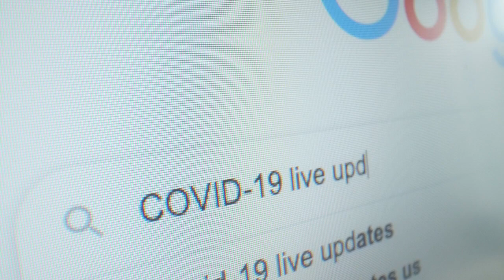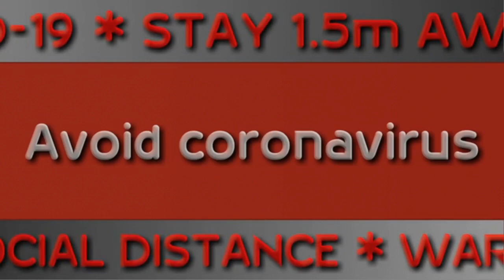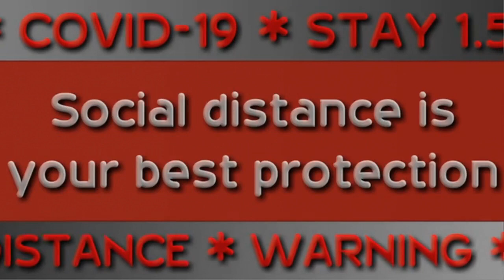Stop Spreading The COVID-19 | Mystical Mafia(MO Inspired)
Hello friends,
Today, through this video I will tell you all about what is happening in the World Outside and its impacts. So, Stop Spreading the Virus.

For the listening to the music you can see the following description:-